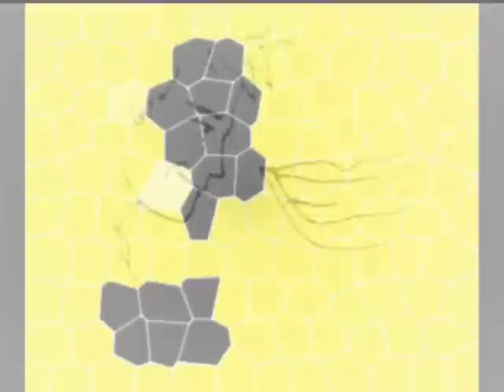Red Eyed Robot - Melody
I decided to go with an animated video for this song.  It's called "Melody".  Enjoy!